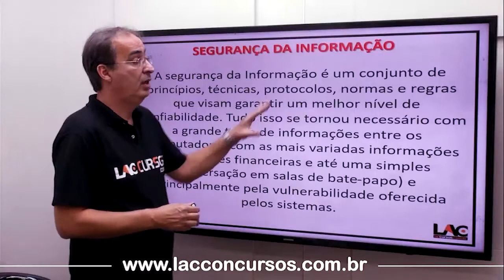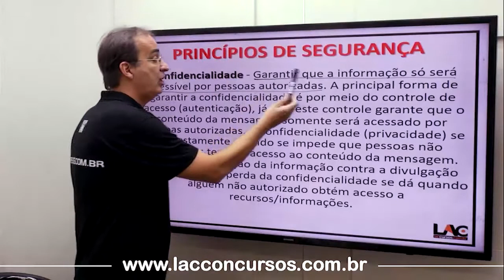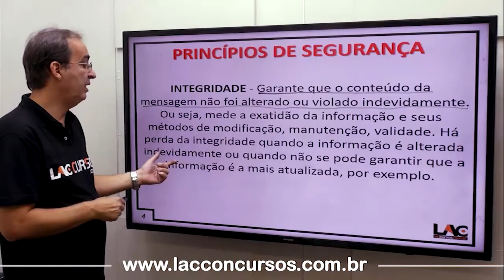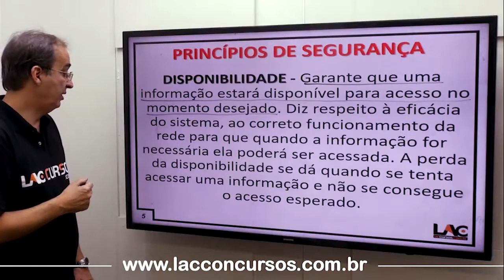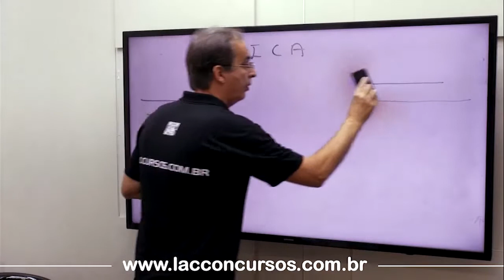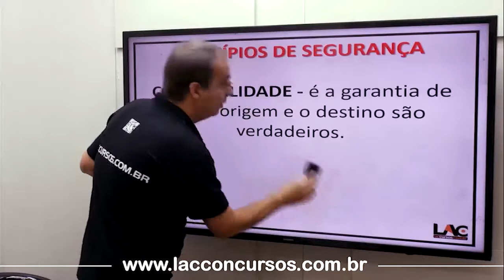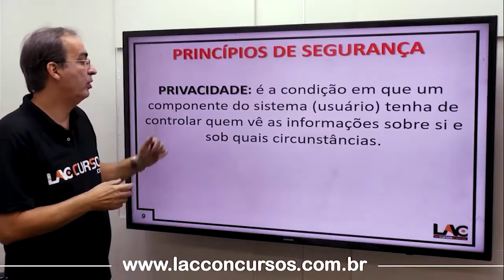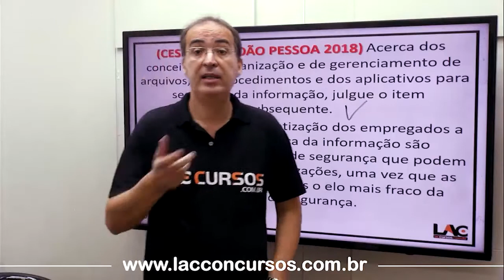PM-SP - Aula 78: Princípios da segurança da informação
Destinado para o Concurso PM-SP 2021 Soldado
👉  Cargo: Soldado
👉  Nível: Médio

Por apenas:
💰 10 X de R$ 35,00 (Soldado)

Entre em contato e garanta já sua vaga!!
🔹CENTRAL DE ATENDIMENTO🔹
999
998
complemento 2021